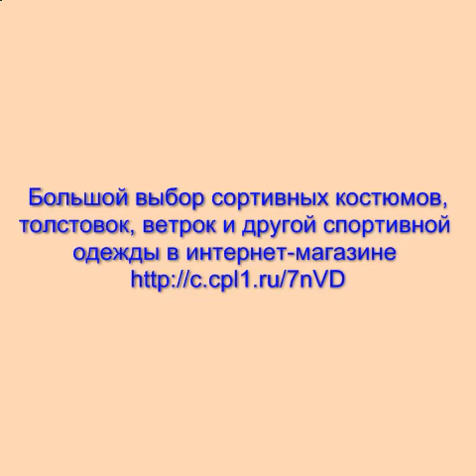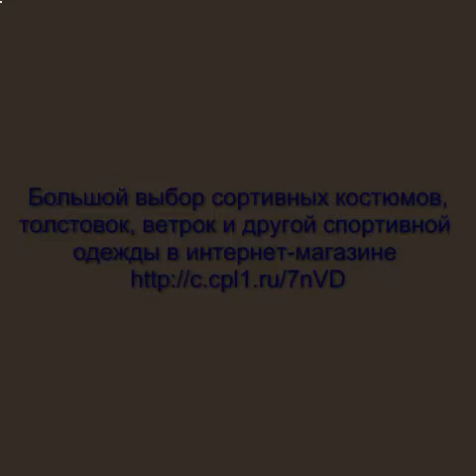спортивные костюмы мужские пума